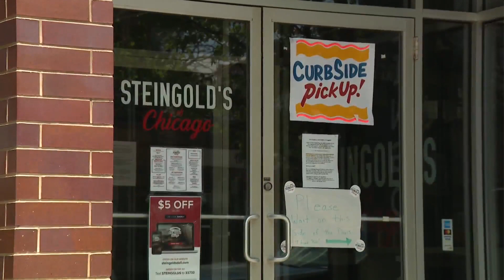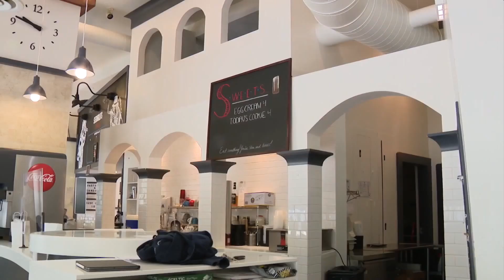New rules will force food delivery apps to be more transparent about fees, services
New rules for food delivery apps will go into effect this week in Chicago.
The city is requiring companies to be more transparent about the cost of their services.